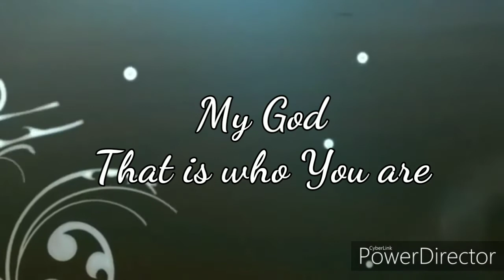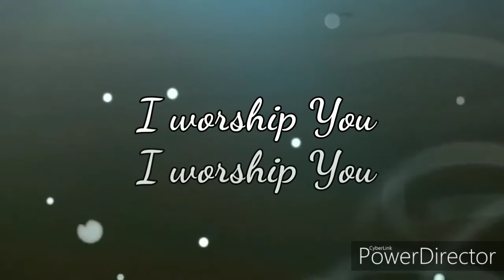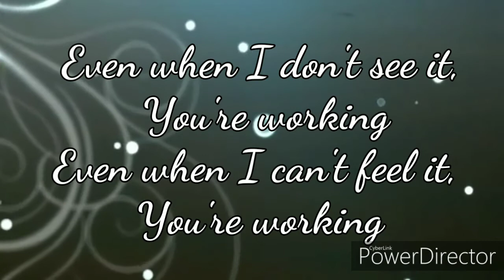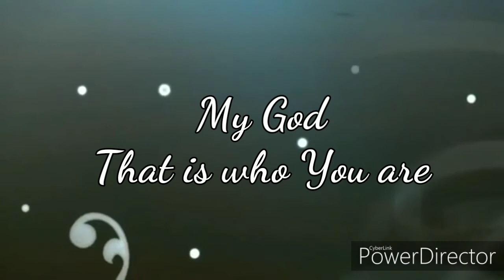WAY MAKER - by Sinach - instrumental/karaoke